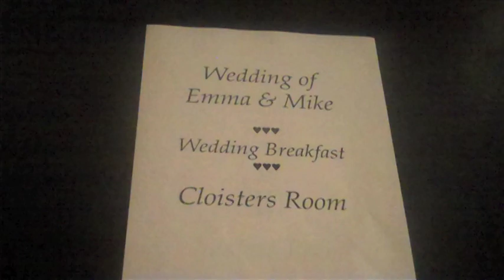Mercia - The wedding evening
After all the hard work it was time to relax and enjoy the event, but JD had one final surprise up his sleeve